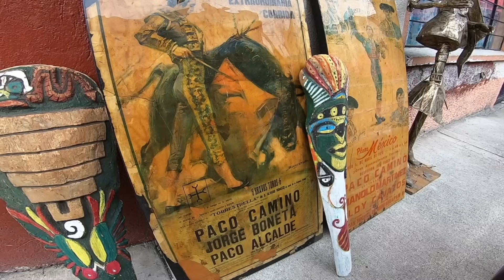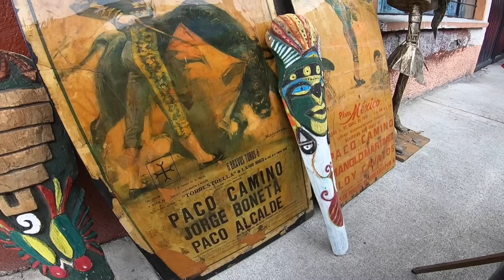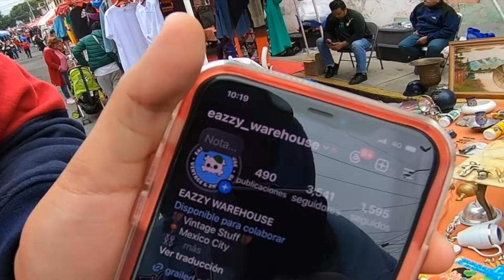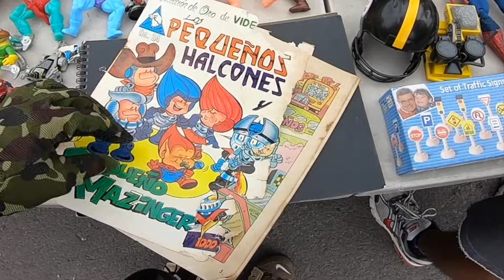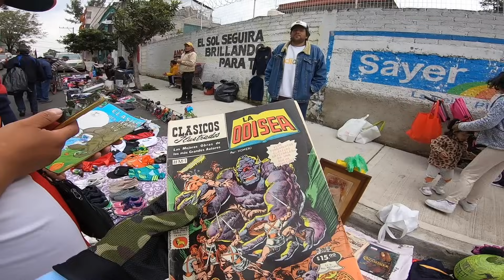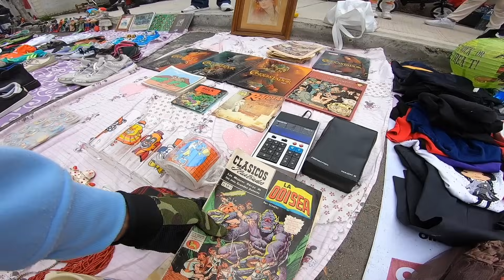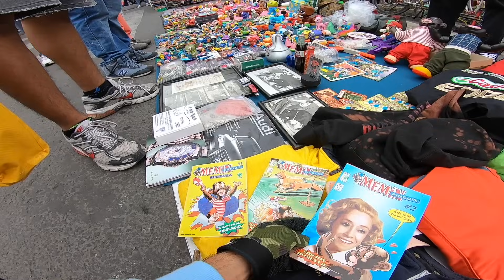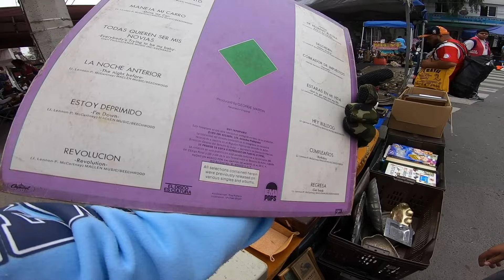TIANGUIS DE SANTA URSULA CHACHAREANDO JUGUETES VINTAGE Y ROPA VINTAGE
VIDEO NUEVO - CHACHAREANDO -

VIDEOS DE ENTRETENIMIENTO PARA USTEDES
CHACHARAS ,TESOROS DEL PASADO ,JUGUETES ANTIGUOS ,TENIS,RELOJES,ROPA
SE TRATA DE QUE SE DIVIERTAN Y RECUERDEN SU NIÑES
MUESTRO COLECCIONES PARA QUE RECUERDEN SUS JUGUETES DEL PASADO